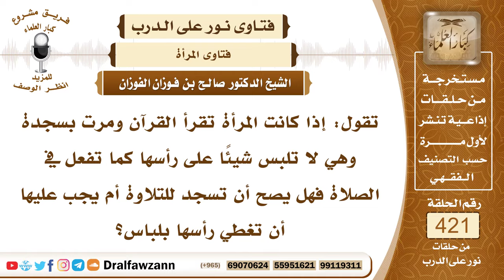5689- هل يجب على المرأة تغطية رأسها في سجود التلاوة؟ - الشيخ صالح الفوزان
"5689- تقول: إذا كانت المرأة تقرأ القرآن ومرت بسجدة وهي لا تلبس شيئًا على رأسها كما تفعل في الصلاة فهل يصح أن تسجد للتلاوة أم يجب عليها أن تغطي رأسها بلباس؟
الجواب: يصح أن تسجد للتلاوة ولو لم تغط رأسها؛ لأن سجود التلاوة لا يأخذ أحكام الصلاة.
السيرة الذاتية :
للاشتراك في قناة الشيخ صالح الفوزان

14_ الشيخ محمد أمين الشنقيطي
يتيوب

15_سماحة المفتي عبد العزيز آل الشيخ
 يوتيوب

رئيس الفريق
لمشروع كبار العلماء